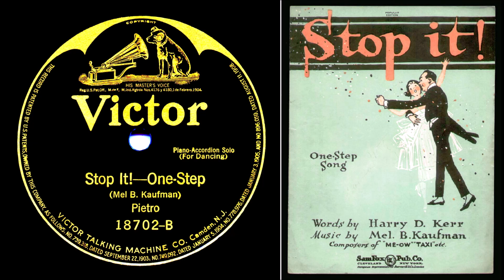STOP IT! Pietro Deiro levytti harmonikkasoolona 20.8.1920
Pietro Deiro levytti harmonikkasoolona 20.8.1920 Camdenissa Mel B. Kaufmanin säveltämän one-stepin STOP IT!